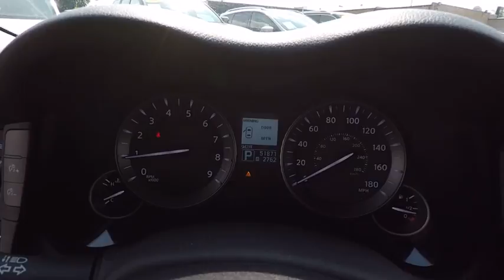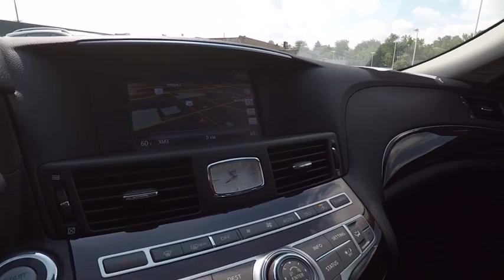2013 INFINITI M37 X AWD Westmont IL 205770A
2013 INFINITI M37 X AWD

WOW!! M37X AWD LOADED LOADED!! LIKE BRAND NEW!! REVERSE SENSING SYS!! MOON ROOF!! POWER TILT AND TELESCOPIC!! NAVIGATION!! XM SATELLITE!! DUAL ZONE HEAT AND A/C!! HEATED STEERING WHEEL!! MEMORY SEATS! V6 3.7!! HEATED AND A/C SEATS!! DON'T MISS!!